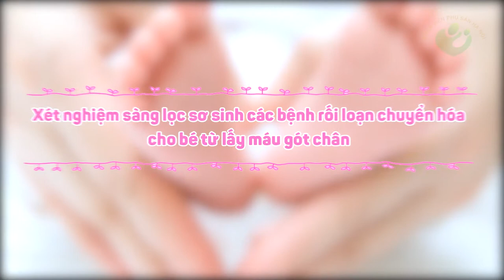Lợi ích từ việc xét nghiệm sàng lọc sơ sinh sớm | Sàng lọc sơ sinh cho bé từ lấy máu gót chân.